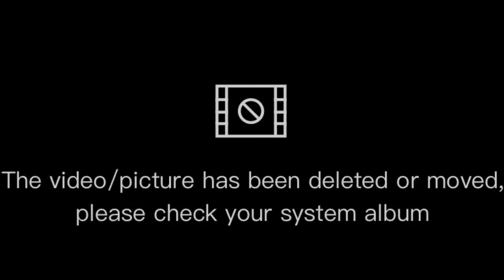BMRC GOES TO PICNIC GROVE TAGAYTAY CITY (BREAKFAST RIDE)